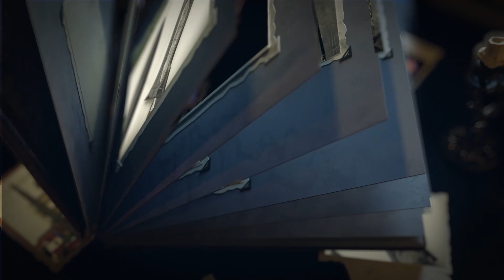RONI AHAY | Review KERIS WINONGAN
Ethnic Indonesia kedatangan tamu, pelestari tosan aji dari Pasuruan dengan membawa koleksi-koleksi pusaka Winongan.
Tidak mau melewatkan momen bagus ini, Roni Ahay langsung minta sang kolektor untuk me-review pusaka-pusaka tersebut.